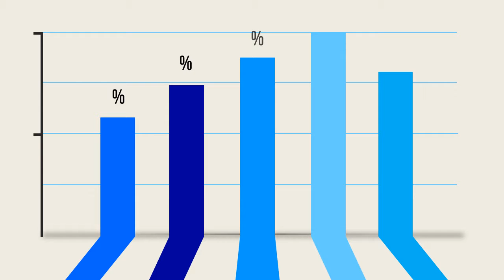Chart Design Set 2